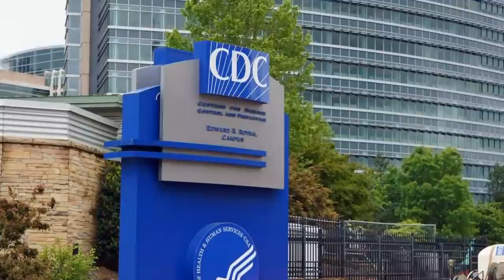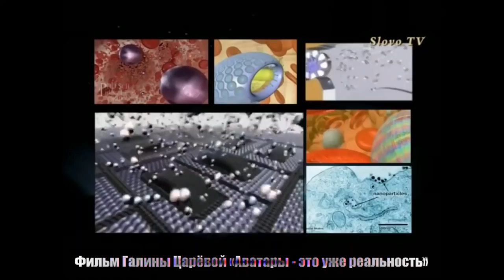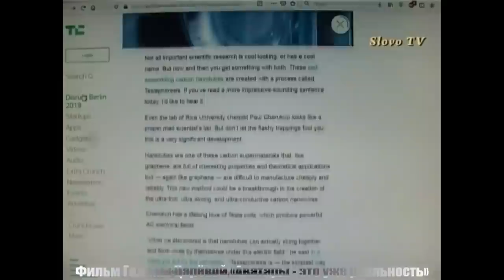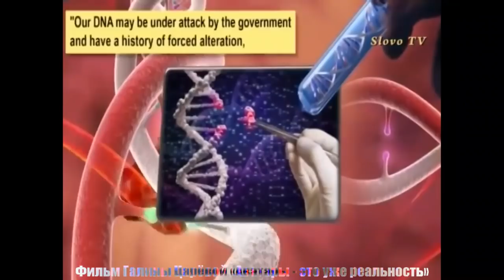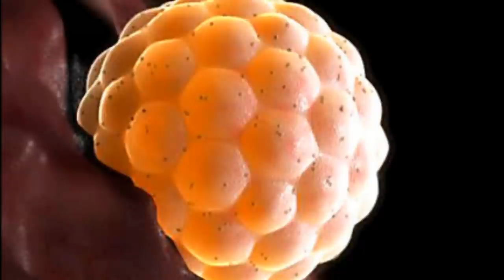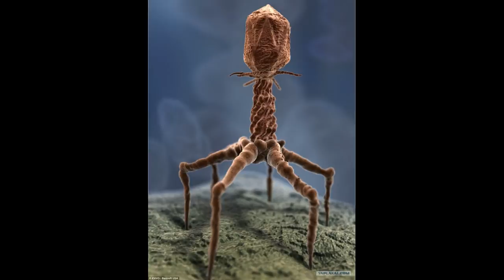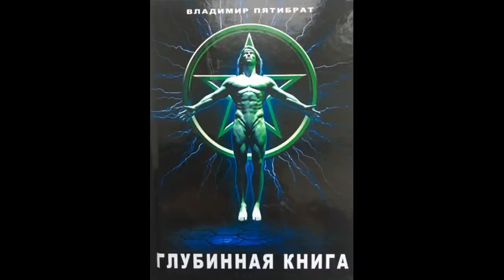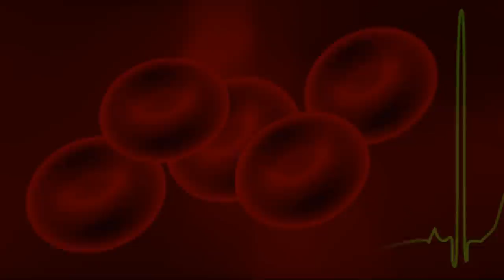МОРГЕЛЛОНЫ - МикРОБОТЫ СУДЬБЫ | Владимир Пятибрат | Разумная пыль | НАНОТЕХНОЛОГИИ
00:00 Вступление.
00:48 Болезнь Моргеллонов.
07:58 Дэвид Айк. Разумная пыль.
14:51 Генерал ФСО Борис Константинович Ратников.
16:15 Химтрейлы над Минском 25.03.21.
16:48 Теслофарез.
21:36 Харольд Каутц.
25:39 Владимир Пятибрат.
30:39 Глубинная Книга. Отрывок.
38:21 Синдром Кандинского-Клерамбо.
45:29 Владимир Пятибрат. Безвыходность мира - это тот крест, который я нести не хочу.

💠🎥 Использованы кадры из фильмов:
💥 Превосходство. 2014
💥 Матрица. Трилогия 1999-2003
💥 Спутник. 2020
💥 Апгрейд. 2018
💥 Бросок кобры. 2009
💥 Хеллбой-3. 2019
💥 Звёздные войны. Изгой-один. Истории. 2016
💥 Прометей. 2012